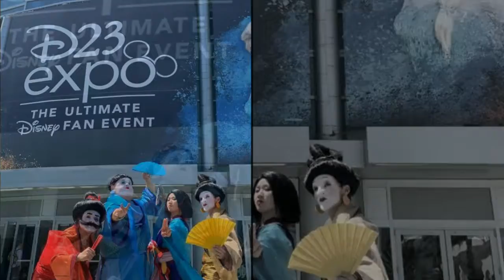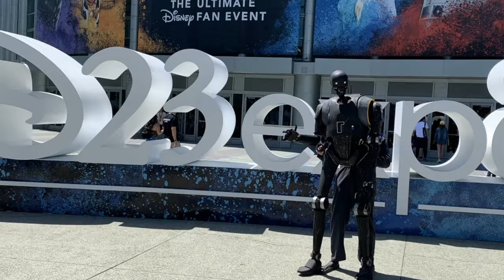COBERTURA D23Expo || COSPLAYS